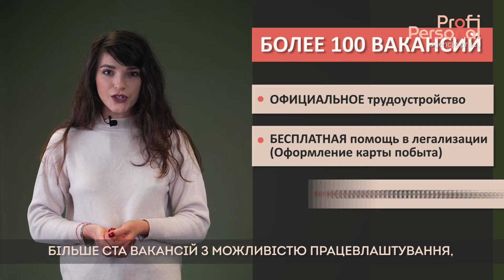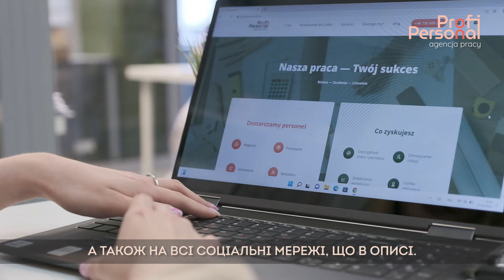💵Получи права UDT и зарабатывай больше! 🥇 Как получить права и начать работать? Работа для карщика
Получи права на вилочный погрузчик и работай сразу!💵

00:00 Добрый день, рада приветствовать вас на канале Profi Personal. Перед просмотром этого видео не забудь подписаться на все наши соцсети, которые находятся ниже в описании и поставить колокольчик. Ты будешь узнавать первым о наших новых видео.

00:13 Сегодня у нас будет очень интересная тема, ведь я расскажу тебе, как получить права UDT на территории Польши и какие вакансии Profi Personal предоставляют людям у которых они уже имеются.

00:31 Мы предлагаем вам возможность пройти обучение и получить права  UDT на вилочные погрузчик, сразу с возможностью дальнейшего трудоустройства. На данный момент открыт набор на вакансию в городе Жирардув.

00:45 Мы ищем карщика с правами категории UDT WJO-II либо WJO-III. У вас будет возможность получать ставку 21.5 злотых нетто в час - первый месяц, со второго мы поднимаем ставку до 22 злотых нетто в час. Это работа на складе бытовой техники. Ваши обязанности - это погрузка, выгрузка телевизоров или деталей для холодильников.

01:12 Что же касается людей у которых нет прав UDT? Все очень просто - Profi Personal позаботились об этом - мы оплачиваем половину стоимости обучения, с возможностью дальнейшего трудоустройства. Весь курс длится всего полтора месяца.

💪Команда Profi Personal не только подберет Вам подходящую вакансию, но и решит все вопросы с легализацией и получением карты побыта! Работай легально вместе с Profi Personal!